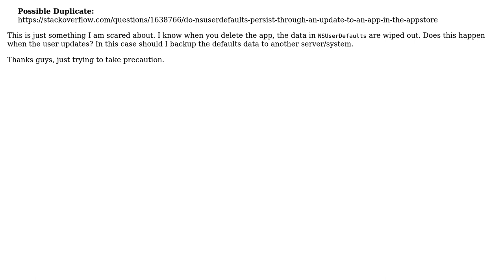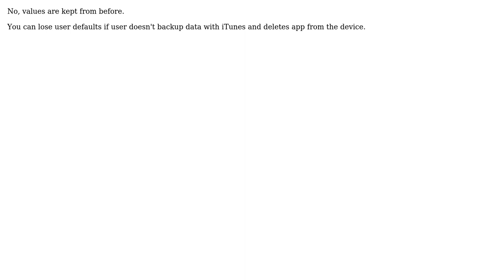Does NSUserDefaults reset when user updates (2 Solutions!!)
Does NSUserDefaults reset when user updates

With thanks & praise to God, and with thanks to the many people who have made this project possible! | Content (except music & images) licensed under CC BY-SA | Music | Images & others | With thanks to user Rok Jarc user MCKapur user James Webster and the Stack Exchange Network Trademarks are property of their respective owners. You are responsible for your own actions.